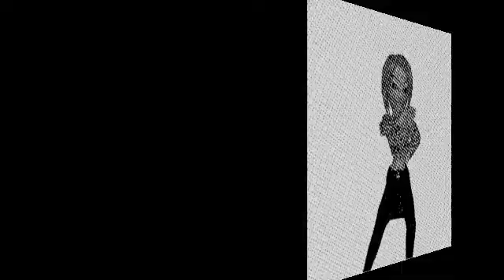Vanazana - Them "Boyz" (Season 1, Episode 5)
Venting off on the usual... boys smh